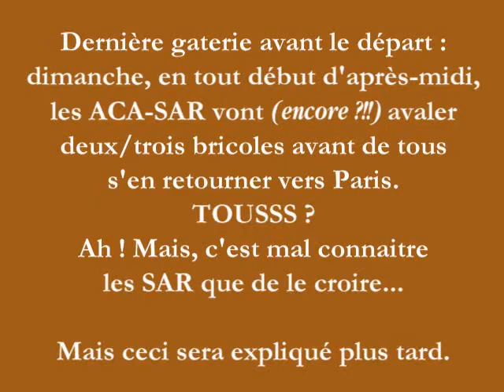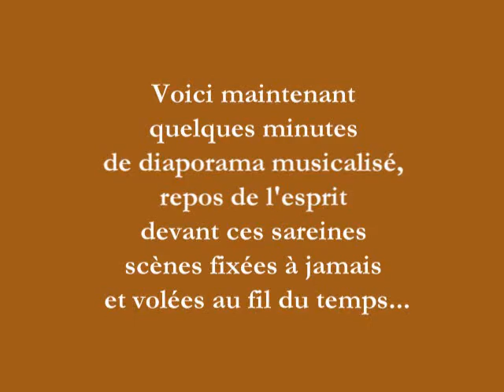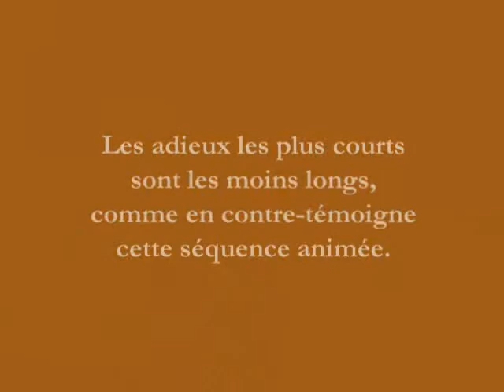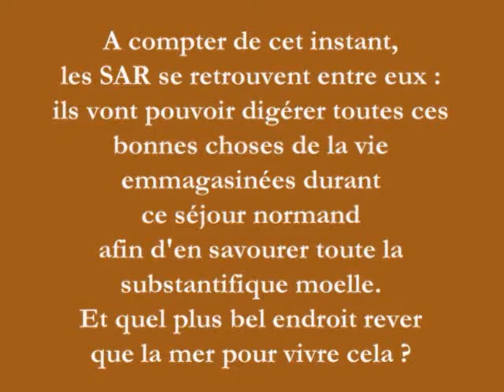8emeVSAR10 Creperie & scission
Une fin de collision ACA-SAR en pente douce.